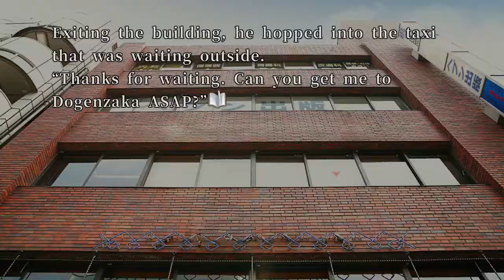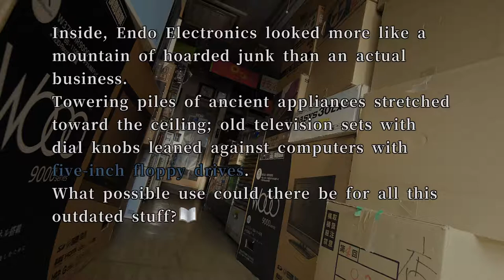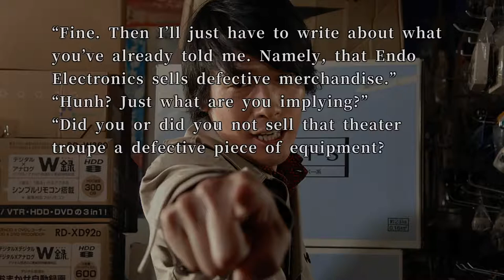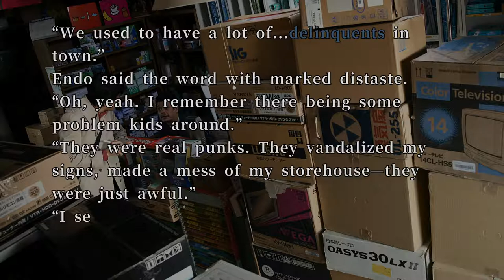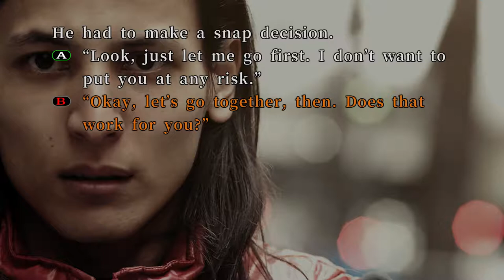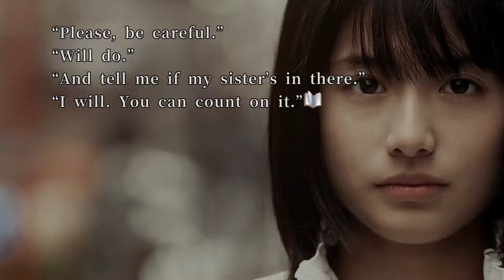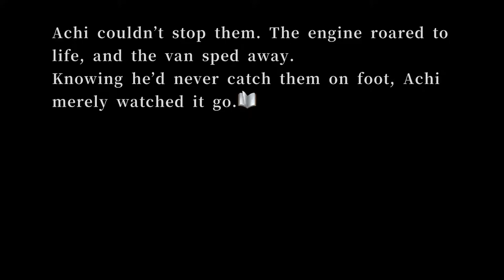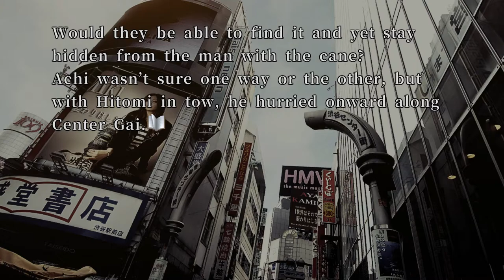428: Shibuya Scramble #13 - Oopsie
Actually: Big Oops.

Part 13